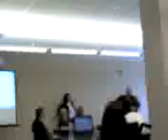Multimedia message (10-16-07_1545.3gp)